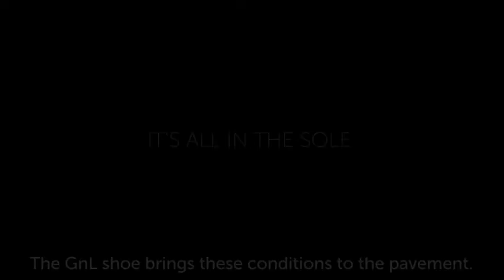Pascal Abegg from Sports Vision on GNL Footwear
Pascal Abegg is one of Europe's leading Sports Optometrists and has worked with many world class athletes in helping them achieve better results through teaching them the importance the nervous system plays on performance. Hear What Pascal has to say about GNL Footwear.